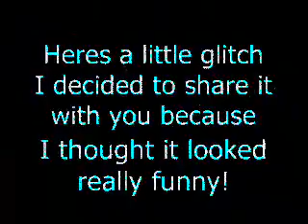Epic Cell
You know those epic cells that are bigger than you at the end of the cell phase and you can't be bigger than em'? Here is a video about what it is like! Actualy, using the fuex 2005 cell phase mod, I was able to make a really big cell so when I played It looked like I was really big, and here, I will show you! Any mods are by Davo.